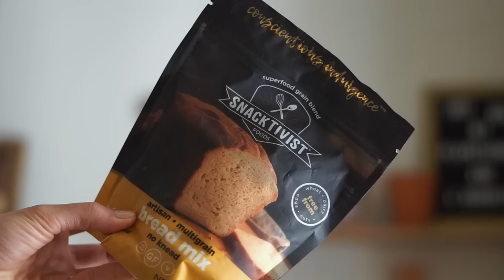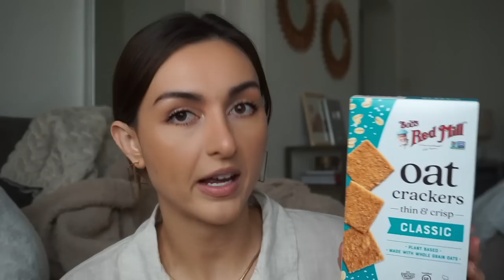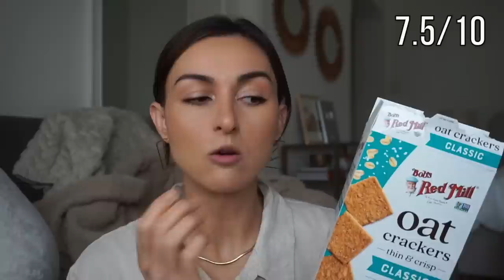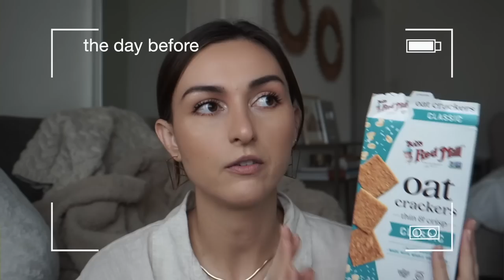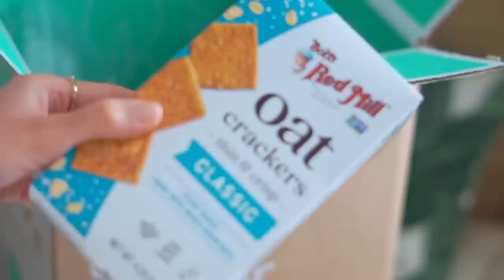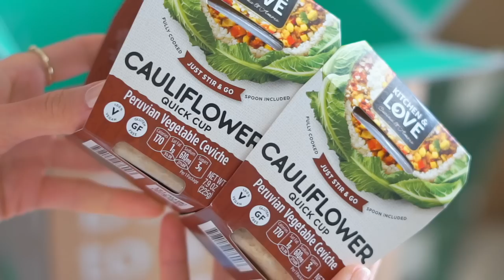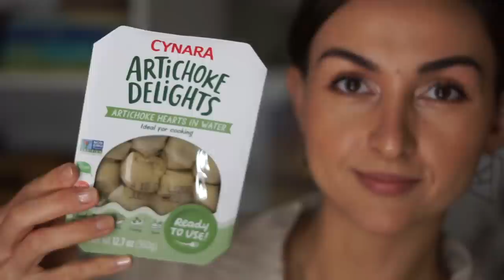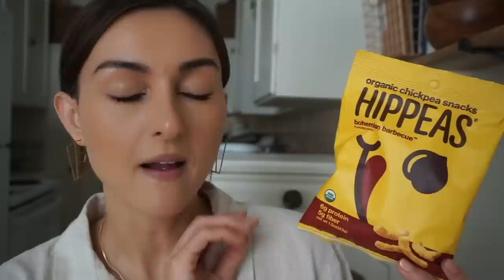Vegan GROCERY HAUL + TASTE TEST // Bread Recipe No Knead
Back with a new vegan grocery haul and taste test! I'm making a bread recipe (no knead + gluten-free 🤔) trying new vegan snacks, some packed lunch items and popsicles. So much in this taste test.

I hope you enjoy this grocery haul and taste test video!

Question of the day: are you vegan, vegetarian or neither?

S H O P  M Y  K I T C H E N 👇

0:00 Start
0:1 Grocery Haul and Taste Test
0:23 No Knead Bread
2:55 trying White Cheddar Pretzels
4:59 The fam weighs in
5:50 Divina Olives and Italy
7:33 Thrive Market
9:12 Peruvian Vegetable Ceviche
10:26 Artichoke Delights
11:15 how I fancy them up a little!
11:49 popsicles
13:27 Granola butter!
14:57 these are so good
15:34 taste test winners!

I hope you enjoy this vegan grocery haul and taste test video 😊